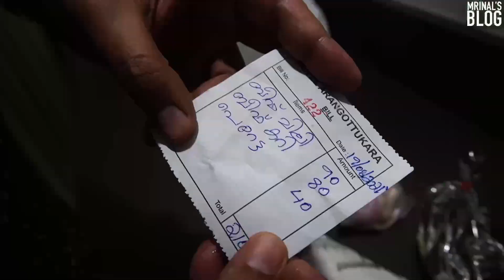Arangottukara Beef Chilli, Beef Curry...